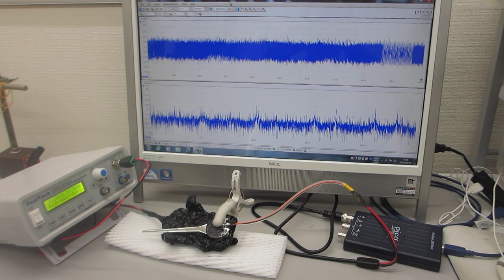超音波プローブの伝搬特性テスト－－ダイナミック特性を評価する実験ーー（超音波システム研究所）